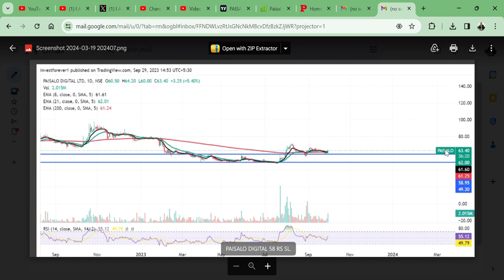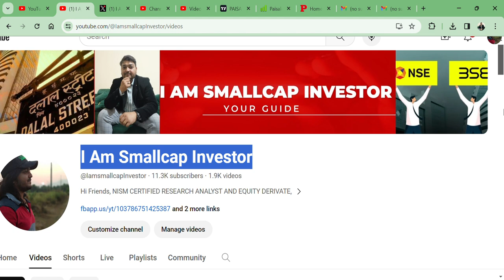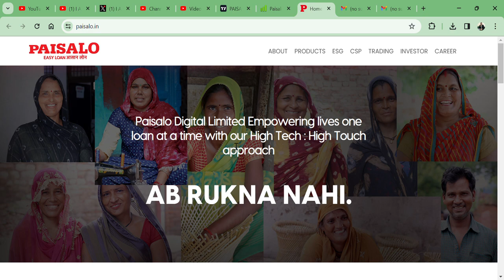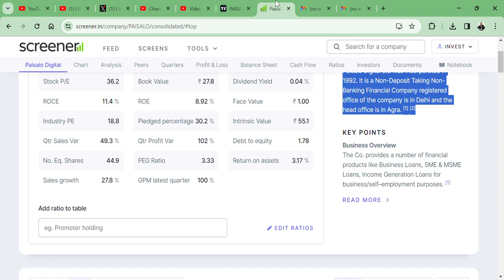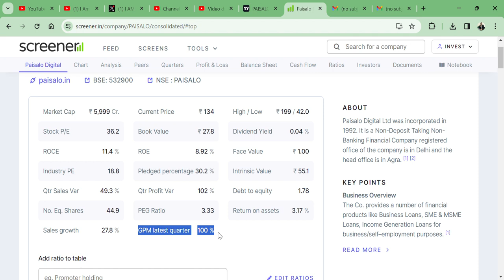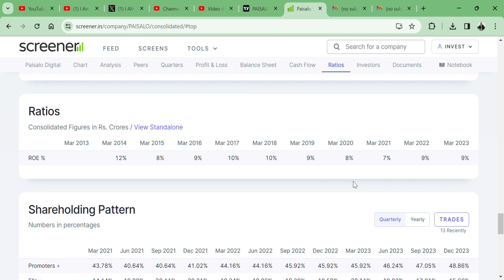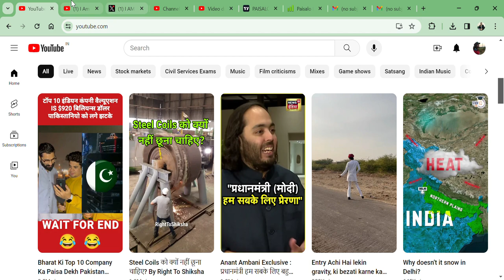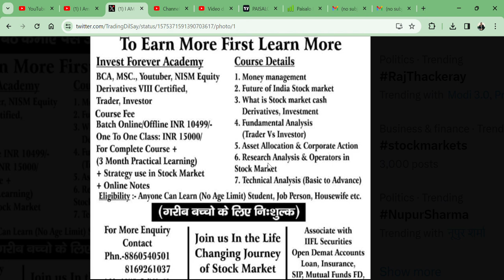Paisalo Digital Ltd🔥 || 1:1 BONUS👀 || 63 रुपए से 199 RS की JOURNEY💥 || NBFC STOCK🎯🚀🇮🇳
HI,

Paisalo Digital Ltd FALL DRASTICALLY AND NOW TRADING AT 130 RS. SHOULD WE SELL BUY HOLD AVERAGE? || BONUS NEWS || WATCH THE VIDEO TO KNOW MORE?

Paisalo Digital SHARE KHARIDE,
PENNY SHARE,
BONUS STOCK,